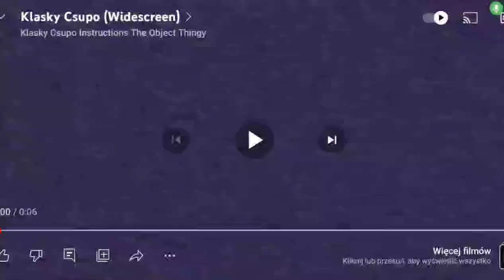GTA 6 Csupo